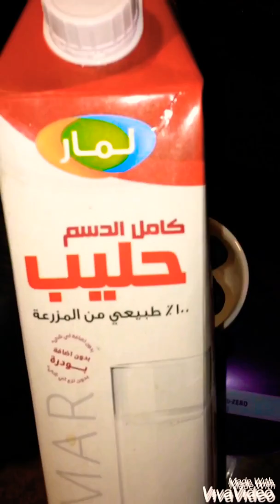حليب. بكل سهوله لان#باريستا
اول يوم في كورس. بارستا مجانن. علي قناه فنون بارستا.
متنساش اشتراك في قناه يصلك باقي كورس.